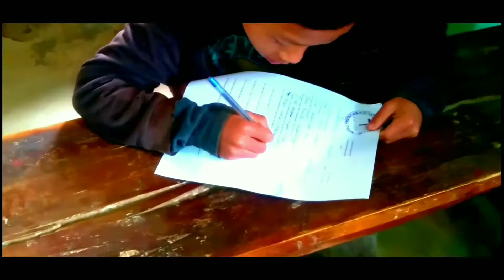vlog video Sunday SCHOOL EXAM...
warbirth TV show